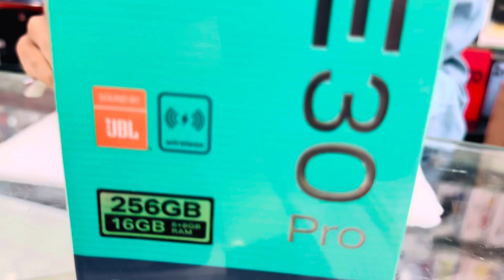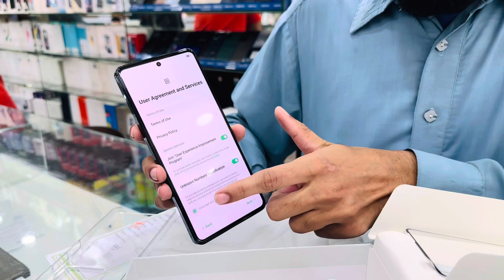infinixnote30pro infinix infinixnote30pro infinix infinixnote30unboxing